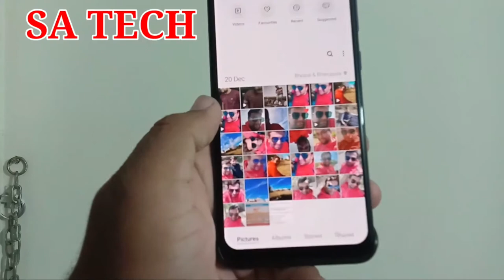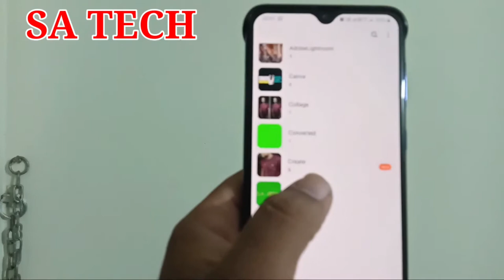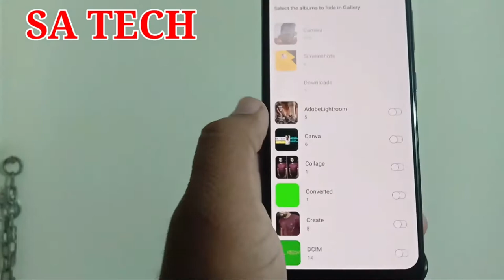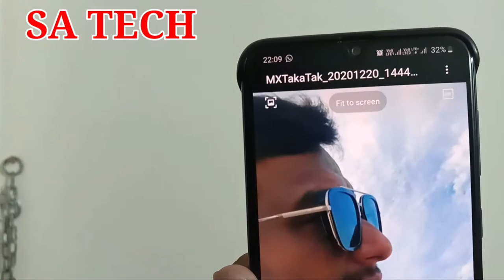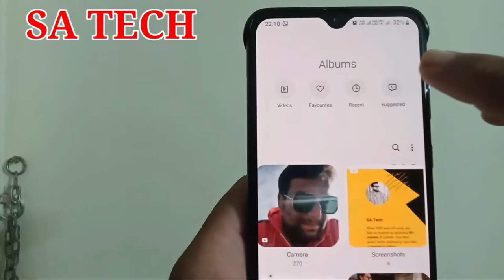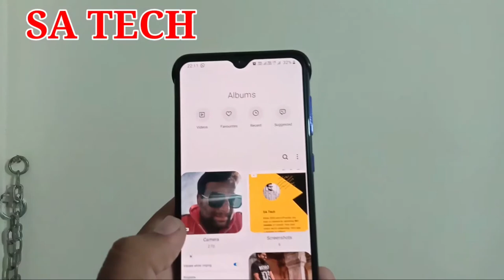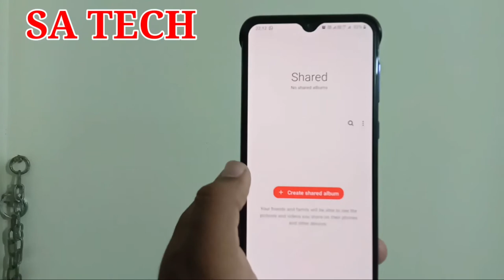Samsung Gallery App Hidden Features,Samsung A30s Gallery App Hidden Features,Samsung Tips & Tricks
In this video i describe about Samsung Gallery Hidden Features